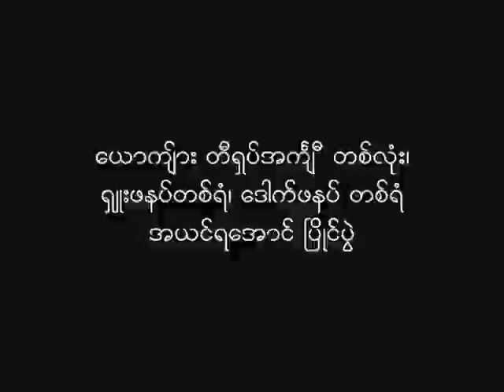Arakan Association (Singapore) 2008 Picnic